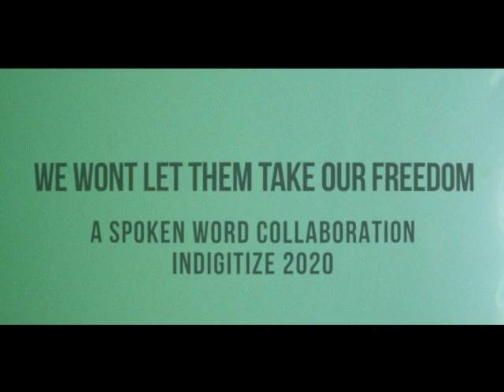Sherman Poetry Julia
WE WON'T LET THEM TAKE OUR FREEDOM: A spoken word collaboration (2020)

A collection of poetry by Sherman Indian High School students

POETRY BY
Corriana Yoe
Regina Roszelle
Ava Chavez

A project of INDIGITIZE Media Arts & Activism Workshop
a collaboration of Sherman Indian High School and Media Arts for Social Justice

Indigitize is Sherman Indian High School’s Media Arts Production and Critique Club. It was established in the Fall of 2012 as a collaboration between the Museum Studies Class taught by Lorene Sisquoc at Sherman Indian High School and Media Arts for Social Justice, a course taught by Professor Gina Lamb at Pitzer College. SIHS student Shane John created the name Indigitize as a way to bridge Indigenous culture and digital media as well as to create a platform for up and coming Indigenous media makers.